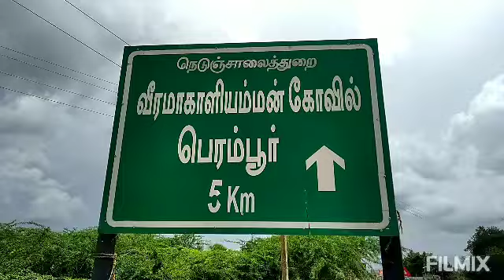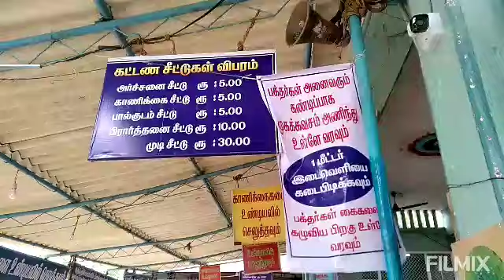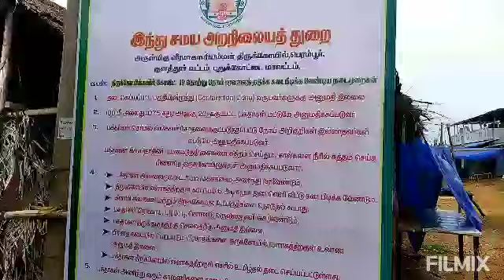Thanjavur Veera Makali Temple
- Punnai Nalloor Mari Amman Thirukovil
- Temples Of Thanjavur Part 3